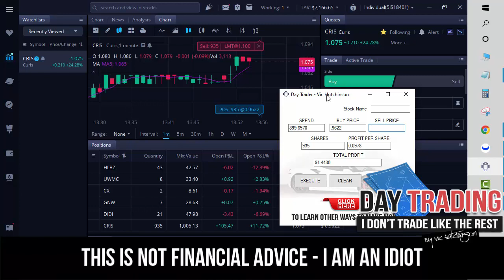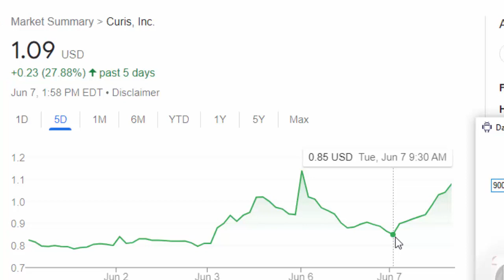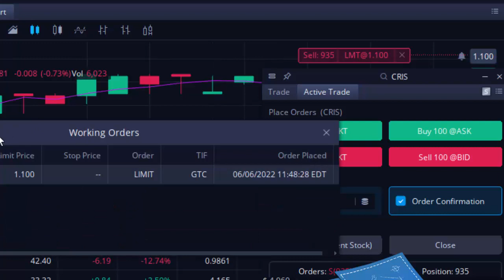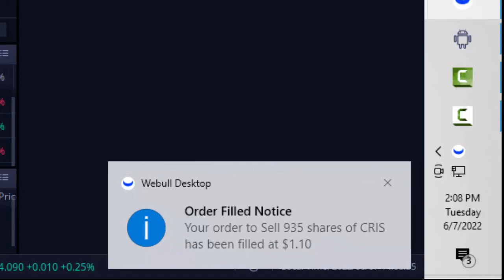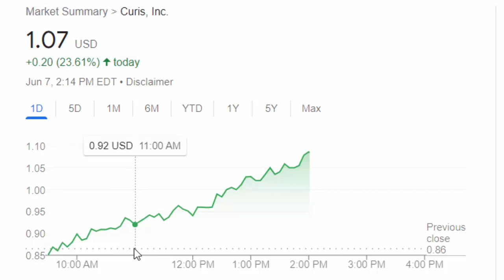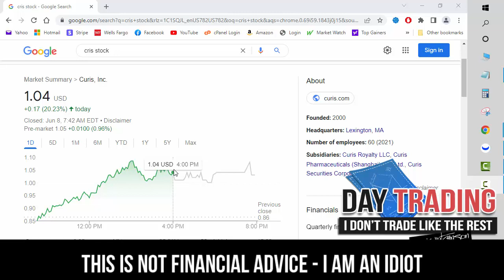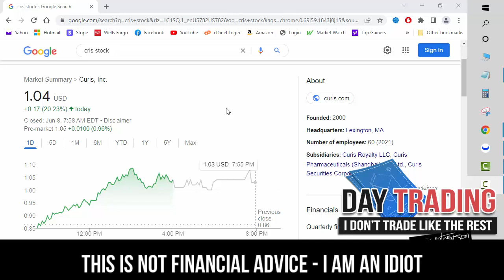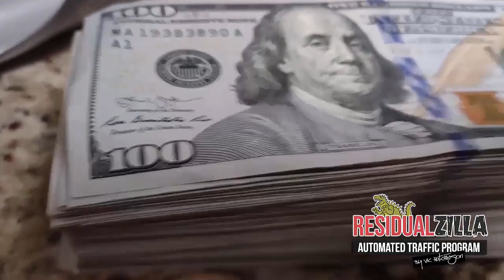LIVE DAY TRADING SESSION - Vic Hutchinson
LIVE TRADING SESSION - Vic Hutchinson